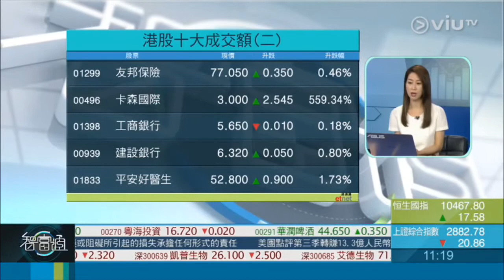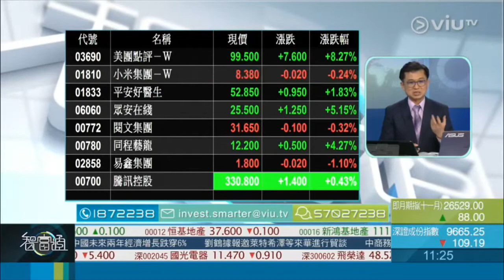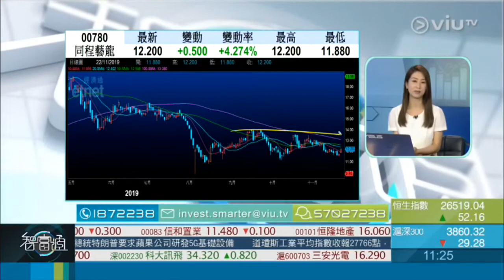2019-11-22《智富通》黃敏碩分析美團點評及新經濟股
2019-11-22《智富通》黃敏碩分析美團點評及新經濟股

主持：羅佩怡
嘉賓：黃敏碩 - 寶鉅證劵董事及集團首席投資總監